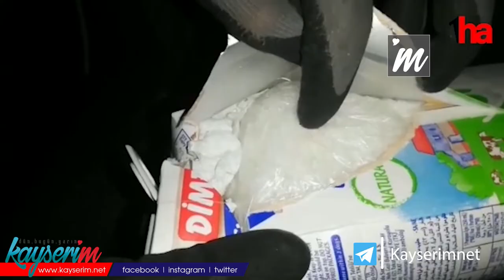Süt kutusuna gizlenmiş uyuşturucu bulundu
KAYSERİ (1HA)- Kayseri’de Narkotik Şube Müdürlüğü ekipleri, uyuşturucu madde ticareti yaptıkları iddiasıyla 2 şüpheliyi yolcu otobüsünde yakaladı. Şüphelilerin, uyuşturucuyu süt kutusuna gizledikleri ortaya çıktı.

Kayseri İl Emniyet Müdürlüğü Narkotik Şube Müdürlüğü ekiplerinin uyuşturucuyla mücadele operasyonlara devam ediyor. Bu kapsamda B.G. ve A.Y. isimli şahısların doğu illerinden uyuşturucu madde getireceği bilgisine ulaşıldı. Şüphelilerin bineceği yolcu otobüsü tespit edildi. Otobüste yapılan aramada 500 gram süt kutusu içine gizlenmiş uyuşturucu metamfetamin maddesi ele geçirildi.

Olay ile ilgili 2 şüpheli şahıs polis ekipleri tarafından “uyuşturucu madde ticareti yapmak” suçundan gözaltına alındı.